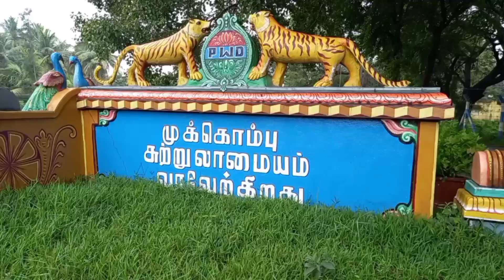காணும் பொங்கல் திருச்சி முக்கொம்பில் குவிந்த பொதுமக்கள் |Trichy mukkombu park|namma Trichy |Pongal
Trichy mukkombu

காணும் பொங்கல் திருச்சி முக்கொம்பில் குவிந்த பொதுமக்கள் |Trichy mukkombu park |namma Trichy | 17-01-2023